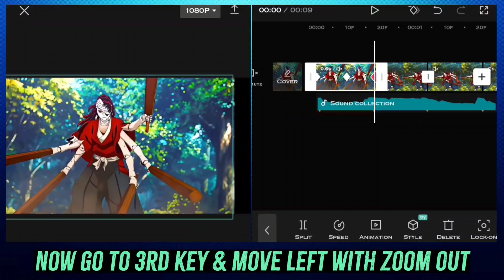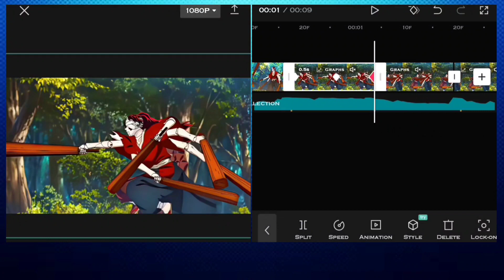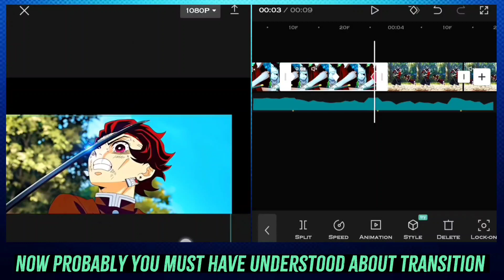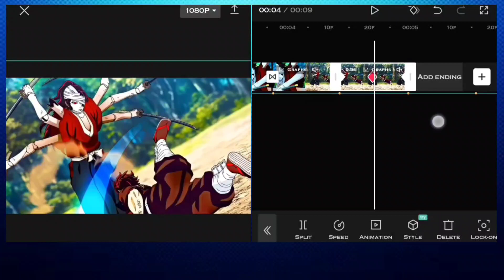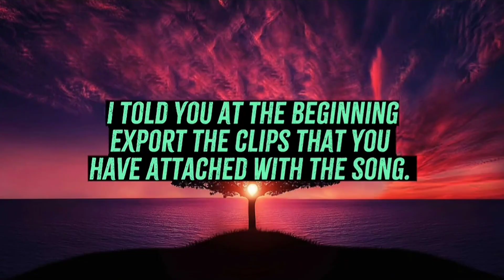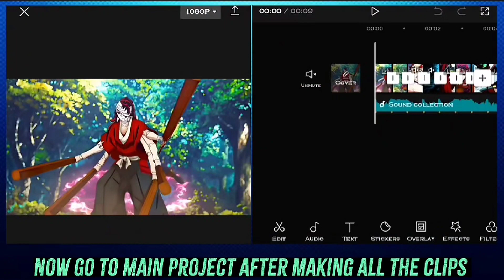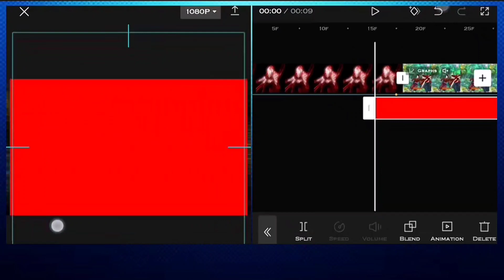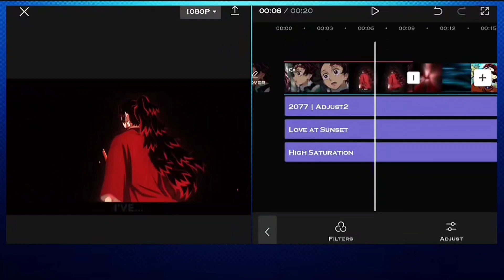Smooth Transition + Glitch | Capcut Tutorial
Smooth Transition
Smooth transition tutorial
Smooth transition tutorial on capcut
Smooth transition Capcut Tutorial
Glitch effect
Glitch transition
Glitch Transition on capcut
Glitch transition Capcut tutorial
Smooth transition + Glitch
How to make smooth transition on capcut
capcut tutorial
smooth transition like 6ft3
smooth transition capcut
capcut transition
capcut
capcut editing tutorial
tutorial smooth transition capcut
smooth capcut transition tutorial
tutorial capcut smooth transition
capcut smooth transition edit tutorial
Jin Editz

Song - After Hours - The Weekend